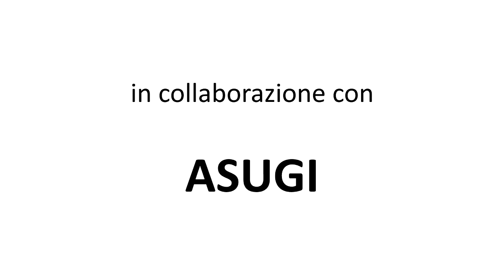Francesco Tomada - Poesie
Roberto Marino Masini, poeta goriziano, ha pubblicato diverse raccolte di poesie, tra le quali “La dignità di una follia diversa” (2008), “Per disperata ostinazione” (2014).  Questa volta ci offre delle sue poesie scritte durante la quarantena.

Montaggio audio: Gabriele Boschi e Guillermo Giampietro

Realizzato da: Radio Fragola Gorizia – Cooperativa “La Collina”, in collaborazione con l’Azienda Sanitaria Universitaria Giuliano-Isontina